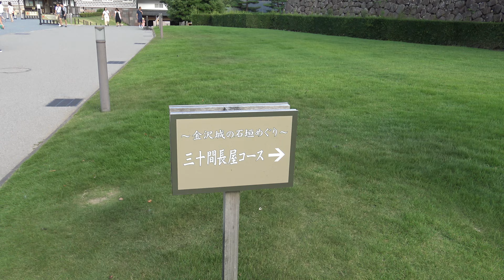金沢城 石垣巡り